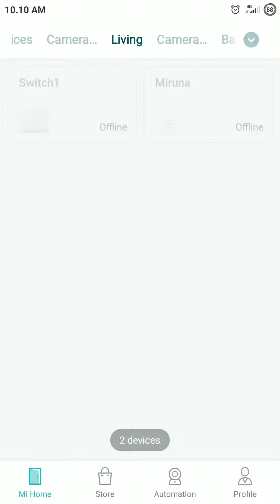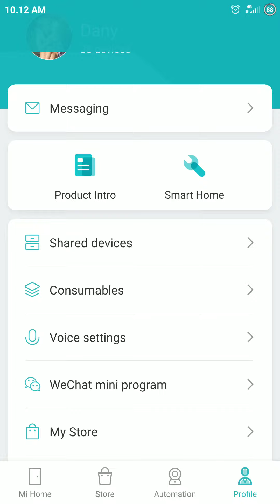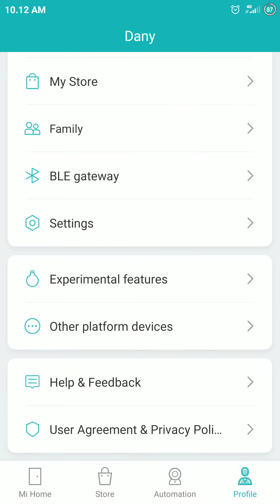Xiaomi Mi Home Android application latest version v5.5.29 on Xiaomi Mi 6